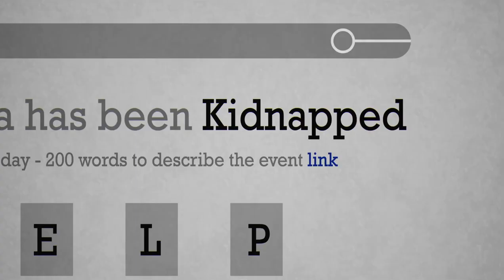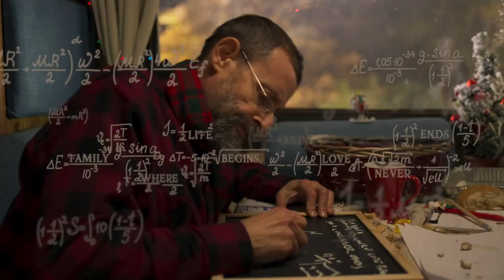Aiuto! È Natale ! VI CHIEDO SOLO DI ISCRIVERVI AL CANALE UN GRAZIE A TUTTI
"Ciao a tutti! Sto avendo alcuni problemi e spero che voi possiate aiutarmi.
aiuto,canzoni di natale ,help,aiutatemi,merry christmas,buon natale,santa claus,jingle bells,christmas songs